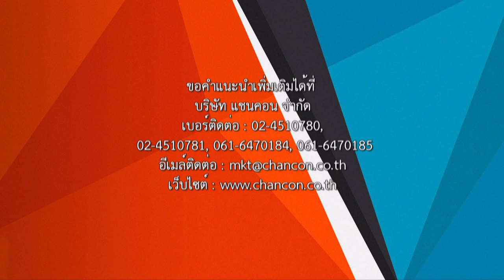Pedestrian Safe and Trench Grates Tree Grates กรอบตะแกรงปกป้องรอบโคนต้นไม้